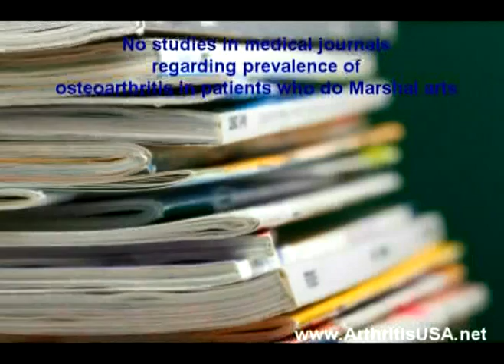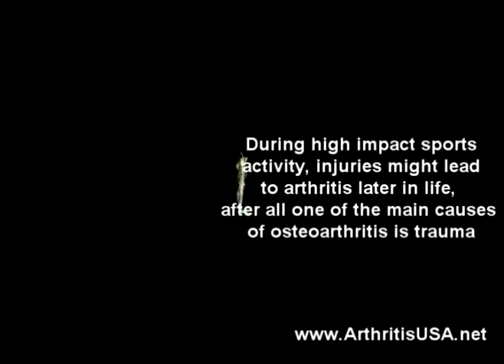83. Farshchian: Dr Alimorad Farshchian discusses arthritis.